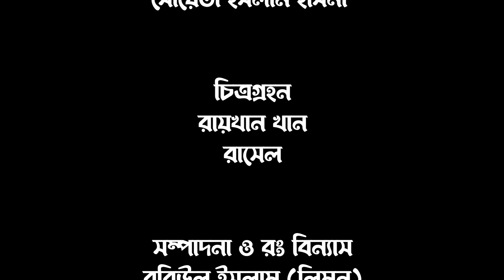Name Rojadar | নামে রোজাদার | Saddam Mal | Udash Sharif |Samser Ali | Akash Ranjan | Ramadan Special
Name Rojadar | নামে রোজাদার | Saddam Mal | Udash Sharif | Samser Ali | Akash Ranjan | Ramadan Special to published on Kabbo Multimedia.

Video Details
Natok Name                        Name Rojadar
Story                                     Akash Ranjan
Director                                Kabbo Team
DOP                                      Rayhan Khan & Rasel
Edit & Color                         Robiul Islam
Casting                                Saddam Mal, Akash Ranjan, Udash Sharif, Samser Ali, Suyata Hasna, Parisha Jannat and many more.
Production                          Kabbo Multimedia
Makeup Man                     Jamal Babul
Label                                   Kabbo Multimedia

The day is greatest means of atonement for people. But even in this month of Ramadan we cannot restrain ourselves. There is much to learn in this drama.

ANTI-PRIVACY WARNING
This content is Copyright to Kabbo Multimedia. Legal action will be taken against those who violate the copyright of the following material presented!

We are committed to response your every single activity so you can submit your positive/negative comment or feedback in comment box.